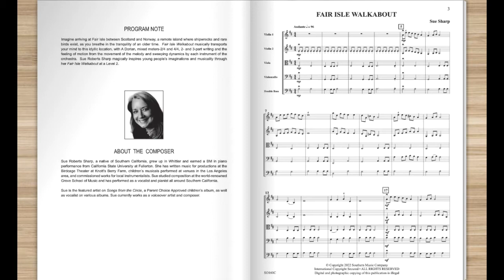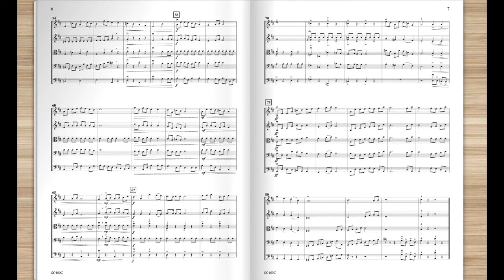Fair Isle Walkabout by Sue Roberts Sharp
Imagine arriving at Fair Isle between Scotland and Norway, a remote island where shipwrecks and rare birds exist, as you breathe in the tranquility of an older time.  Fair Isle Walkabout musically transports your mind to this idyllic location, with A Dorian, mixed meters-2/4 and 4/4, 2- and 3-part writing and the feeling of motion from the movement of the melody and sweeping dynamics by each instrument of the orchestra. Sue Roberts Sharp magically inspires young people’s imaginations and musicality through her Fair Isle Walkabout at a Level 2.